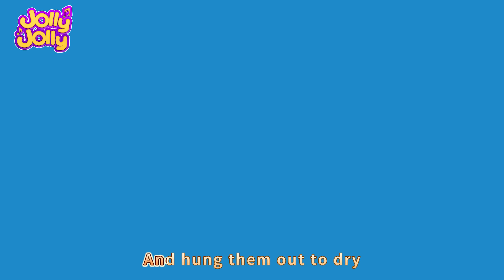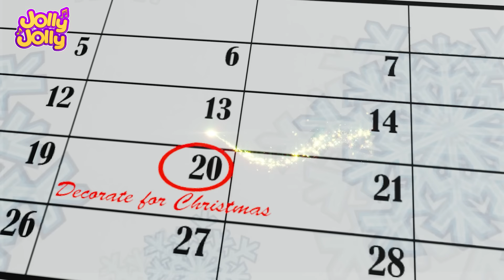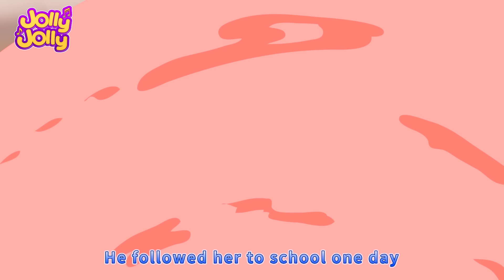🚢🚤⛵Row row row your boat + MORE🚢🚤⛵ | Jolly Jolly Kids Songs & Nursery Rhymes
A new compilation video, including one of our most popular songs, "Row Row Row Your Boat"!

🚢🚤⛵It's time to sing along, learn and dance with the popular nursery rhyme Row Row Row Your Boat. 🚢🚤⛵

Timecode:
00:05 Row row row your boat
03:22 Ants go marching
07:05 Itsy Bitsy Spider
08:48 Toodly Doodly Doo
12:14 The animals on the farm
15:22 Hickory dickory dock
19:02 Three little kittens
21:47 Five little monkeys
24:25 Humpty Dumpty
27:15 O Christmas tree
31:32 Skip to my lou
35:29 Five little monkeys jumping on the bed
37:56 This is the way
40:27 Do you like broccoli ice cream?
42:56 Phonics song
47:24 Baa baa black sheep
50:07 Wheel on the bus
53:13 Muffin man
56:53 Mary had a little lamb

🎈🎉 Calling All Little Music Explorers! 🎈🎉

Welcome aboard "Jolly Jolly," a musical wonderland where kids get to be the maestros of their own adventure! Our channel is a place where imagination runs wild, and every beat leads to a new discovery.

 From upbeat jams that ignite the dance floor to soothing melodies perfect for bedtime, we've got the soundtrack to your child's joyous journey.

Parents can rest assured that "Jolly Jolly" is a safe, family-friendly space, filled with age-appropriate content that fosters creativity and learning. So hit play and let your little ones sing, laugh, and embrace the magic of music with "Jolly Jolly"!